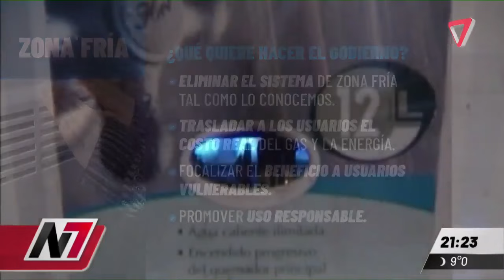POLÉMICA: "qué paguen lo que corresponde"